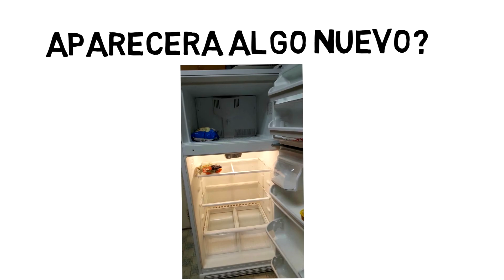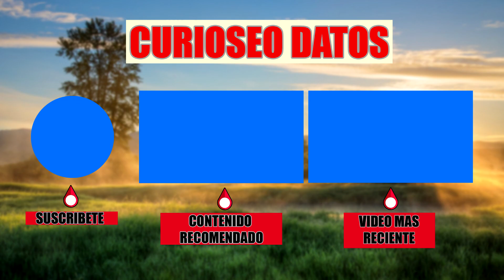Cosas que nos pasan a todos Parte 5 - Curioseo Datos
Pasa por el canal para mas contenido interesante!.